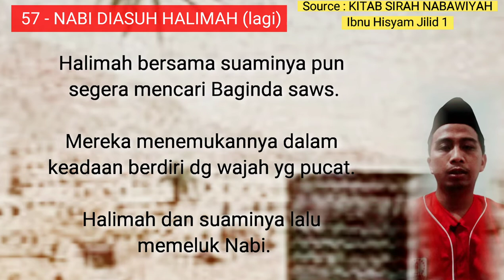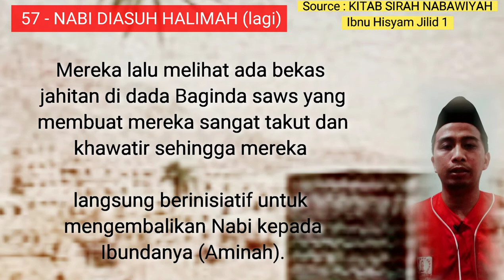57 - NABI DIASUH HALIMAH ( lagi ) sirahnabawiyah kisahnabi HALIMAH MENEMUKAN NABI WAJAHNYA PUCAT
1. Nabi Muhammad saws tinggal di Desa Bani Sa'ad lagi bersama keluarga Halimah Sa'diyah.
2. Hingga tiba di usia lima tahun terjadi peristiwa yg membuat Halimah ketakutan.
3. Hari itu Baginda saws bersama saudara² susuannya sedang menggembala kambing di belakang rumah.
4. Halimah tiba² dikejutkan oleh satu anaknya yg berlari mendatanginya menyampaikan kabar. Muhammad telah dibunuh!
5. Halimah bersama suaminya pun segera mencari Baginda saws. Mereka menemukannya dalam keadaan berdiri dg wajah yg pucat. Halimah dan suaminya lalu memeluk Baginda saws.
6. Mereka menanyai Baginda saws. Apa yg terjadi dg mu wahai anakku?
7. Mereka lalu melihat ada bekas jahitan di dada Baginda saws yg membuat mereka sangat takut dan khawatir sehingga mereka langsung berinisiatif utk mengembalikan Baginda saws kepada Ibundanya (Aminah).